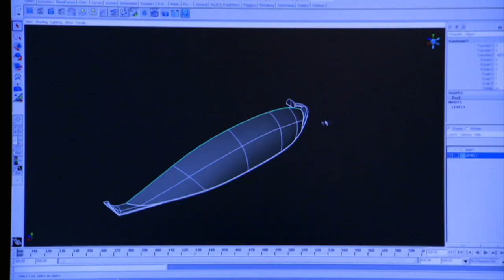Staroegyptští mořeplavci (1.3.2023 ve 20:00 na CS HISTORY)